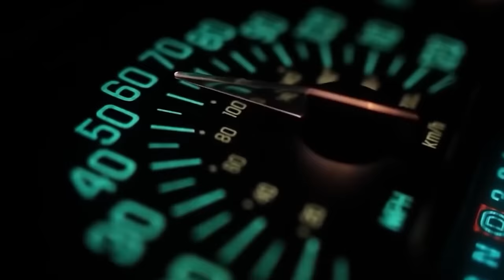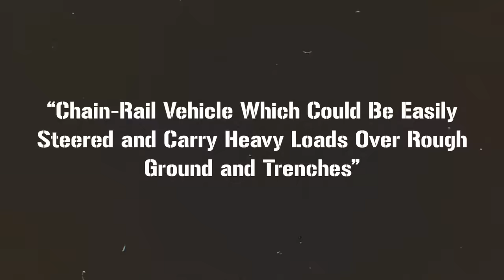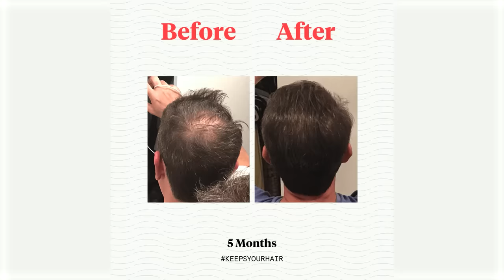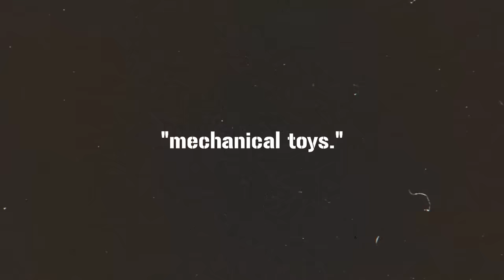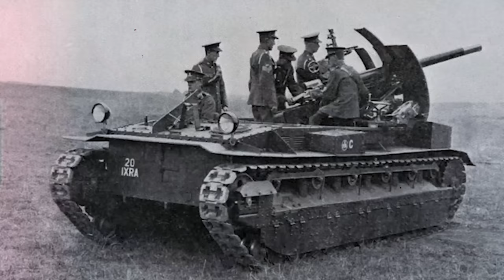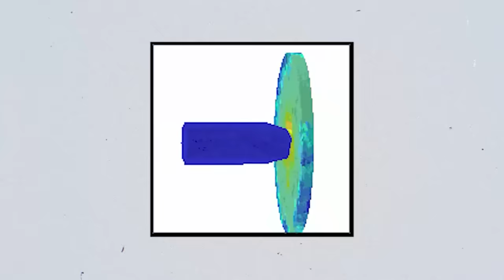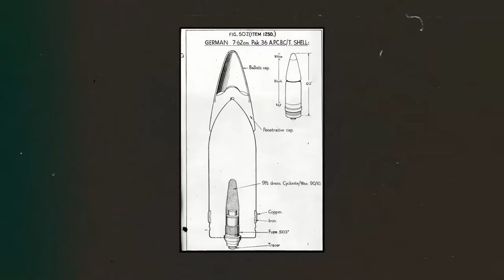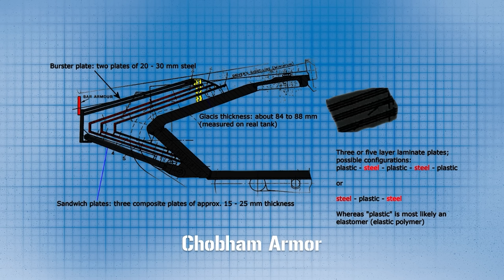The Tank: Everything You Need to Know